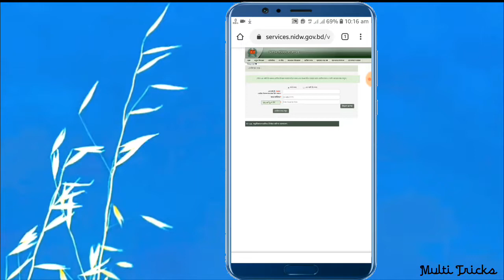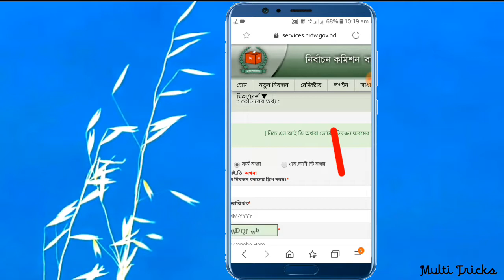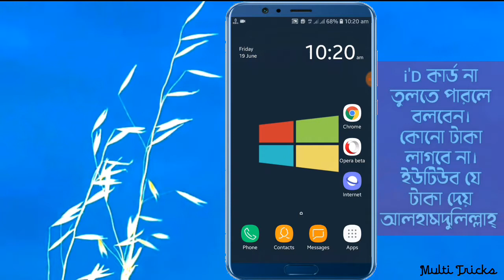Voter Nid Captcha সবটা আসে না |Nid Captch ফুল আনবেন যেভাবে -Bangla Tutorial-2020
ইন্টারনেটে নির্বাচন কমিশনের পেজটা ফুল আসে না আজকে ভিডিওতে দেখিয়েছি কিভাবে আপনি এনআইডি কার্ডের পেজটা ফুল আনবেন। 😍

আপনাদের জন্য কষ্ট করে ভিডিও বানাই। ভিডিওটি যদি সামান্য কাজে লেগে থাকে তাহলে অবশ্যই মনে করে লাইক দিবেন সাথে চ্যানেলটি সাবত্রুাইব করে পাশা থাকা বেলটি বাজিয়ে দিবেন 🔔

1.এনআইডি ক্যাপচার ফুল আসে না।
2.আইডি কার্ডের পেজ সবটা আনবো।
3.আইডি কার্ডের ক্যাপচার আসে না।